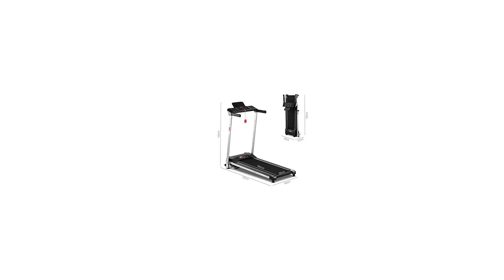TOP 3 » Meilleur Tapis de Course 2022 ⊕ Le meilleur Tapis de Course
Dans cette vidéo, il est question des meilleurs Tapis de Course.

Le vainqueur de la qualité dans notre test Tapis de Course est le Caroma Tapis de Course.

Le moteur 2200 W offre des vitesses de 1 à 14 km/h qui garantissent le fonctionnement stable de la machine. Laissez-vous profiter du plaisir de courir en salle dans un environnement calme sans déranger les autres.
Le tapis roulant domestique peut télécharger gratuitement l'application FitShow pour les appareils iOS et Android via une connexion Bluetooth.
Nos tapis roulants possèdent 12 programmes prédéfinis. Vous pouvez faire des projets pour vous-même et courir à la maison. Pas besoin d'un préparateur physique. Avec les écrans LCD, suivez votre vitesse, votre distance, votre pouls, votre temps et vos calories.
Ceinture de course élargie de 42 x 123 cm permettant de courir ou de marcher plus librement sur ce tapis roulant.
Le mécanisme de pliage facile et le système de chute douce vous aident à déplier votre tapis de course en toute sécurité et les mains libres.

L'alternative est le Gearstone Tapis de Course.

Le tapis de course pliable ne pèse que 36 kg et dispose de 2 roues mobiles, ce qui est pratique pour le stockage mobile et couvre une superficie de moins de 0,2㎡.
La plage de vitesse de ce tapis de course electrique est de 1 à 15 km / h. Vous pouvez l'utiliser pour un entraînement physique en sueur ou un élégant jogging aérobie.
Avec un moteur sans balai puissant et silencieux de 1400 W, Max 2PH. Il y a 2 modes préréglés sur l'écran LCD à choisir avec une seule touche.
Utilisation facile avec écran tactile LCD et télécommande pour arrêter / démarrer et régler la vitesse. Grâce au système à double affichage, vous pouvez facilement lire certaines données importantes: temps, vitesse, calories brûlées et distance.
Le système de pliage pratique de l’accoudoir dans les 3 secondes permet un rangement facile et un gain de place. Augmentez l'intensité et boostez votre motivation avec votre musique préférée.
Le vainqueur du rapport qualité-prix de notre test Tapis de Course est le FitFiu MC 160.

Le tapis de course MC-160 avec moniteur de fréquence cardiaque est idéal pour la marche quotidienne et les séances de course modérées sans quitter la maison.
Il est équipé d'un moteur silencieux de 1200W et sa vitesse est réglable jusqu'à 10km/h.
Il dispose de 12 programmes d'entraînement et d'un écran LCD qui fournit des informations en temps réel : vitesse, temps, distance, calories consommées et fréquence cardiaque, grâce à son moniteur de fréquence cardiaque inclus.
De plus, la console de commande est équipée de la technologie Bluetooth pour l'écoute grâce auxhaut-parleursintégrés et d'un support pour tablette ou téléphone portable pour profiter du contenu choisi pendant l'entraînement.
Grâce à son design minimaliste et à son système de pliage vertical, le tapis de course est ultra-compact et peut être rangé partout dans la maison dans un confort total et facilement transporté grâce à ses deux roues.